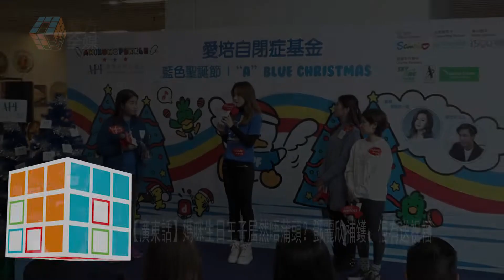2018-12-09【廣東話】媽咪生日王子居然唔蒲頭？鄧麗欣補鑊：佢有送祝福